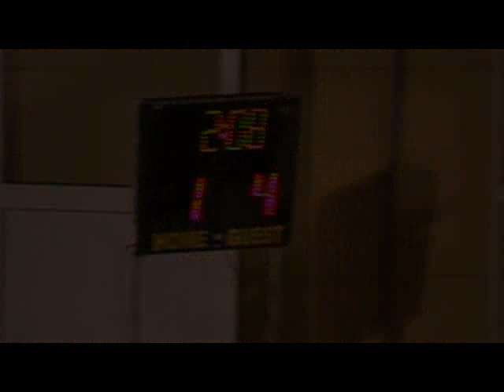TOURNOYA HLIOUPOLIS mini PANIONIOS PANATHINAIKOS a meros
τουρνουά Ηλιούπολης, α μέρος από το παιχνίδι με τον Παναθηναϊκό. Νίκη για την ομάδα του Πανιωνίου.